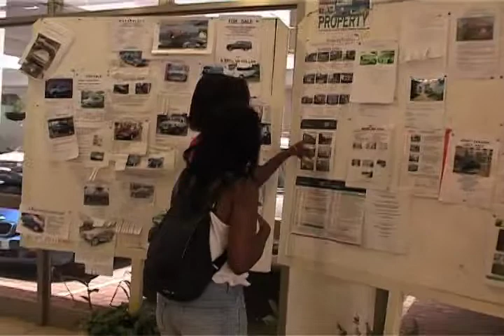Uganda star audition part 2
Production management

Katariina Laurila